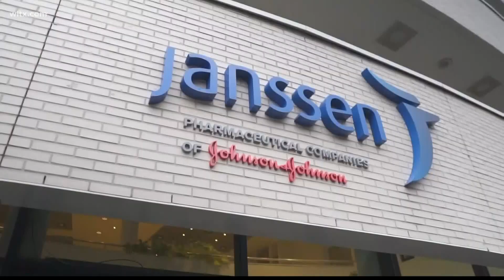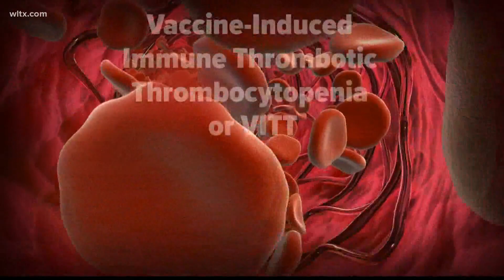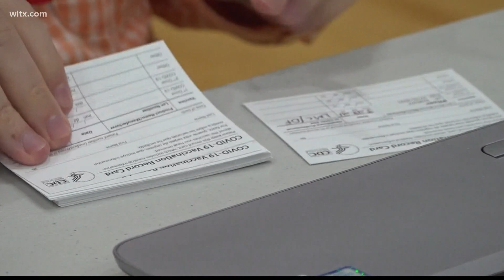What the rare Johnson & Johnson side effect is doing to the body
Prisma Health infectious disease Dr. Helmut Albrecht broke explains why the blood clots could be happening.